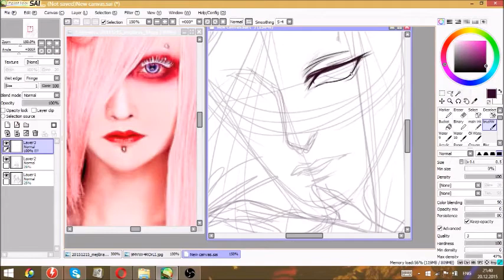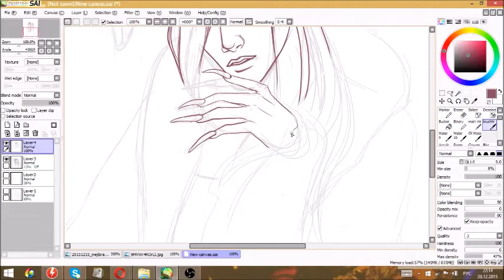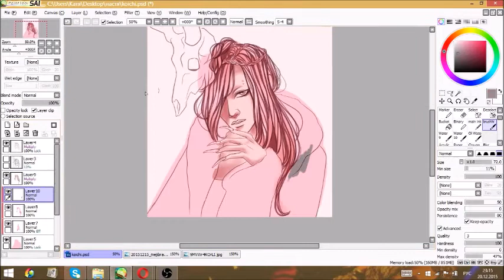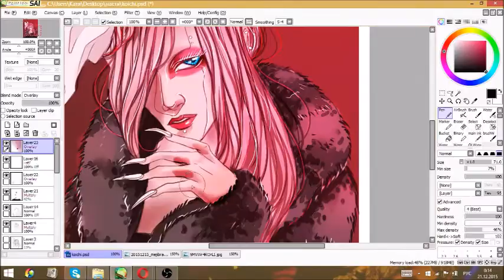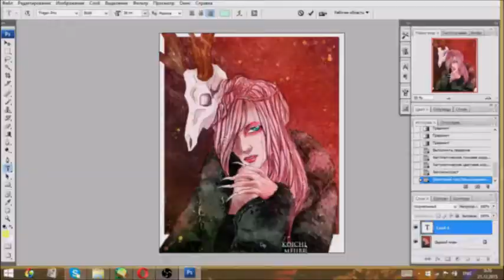sketch: Mejibray - Koichi [恋一]